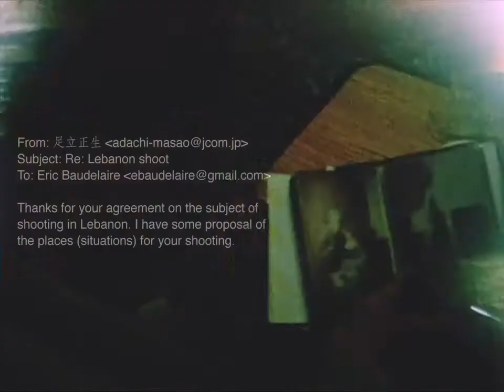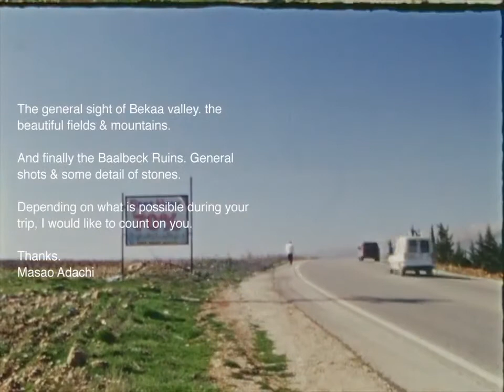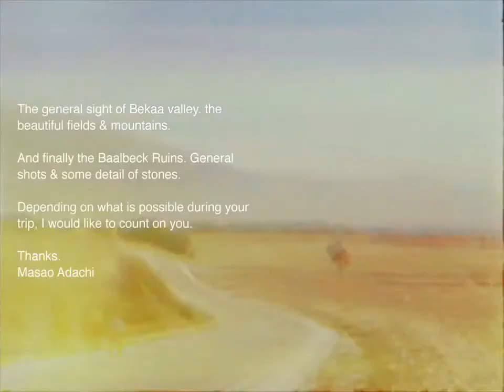The Anabasis of May and Fusako Shigenobu, Masao Adachi, and 27 Years Without Images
"Few artists have shifted from revolutionary imagination to revolutionary action like Masao Adachi, a collaborator with both the Japanese New Wave and the Japanese Red Army. A scriptwriter and colleague of Nagisa Oshima and Koji Wakamatsu, and a director of left-wing sex films, Adachi abandoned commercial filmmaking — and Japan — entirely in 1974 to join the extremist Japanese Red Army in exile in Beirut, where the group gained fame through deadly hijackings and bombings in support of a free Palestine and a worldwide Communist revolution. Also in Beirut was the group's founder Fusako Shigenobu and her daughter May, who lived incognito for years. A film on exile, revolution, landscapes and memory, The Anabasis... brings forth the remarkable parallel stories of Adachi and May, one a filmmaker who gave up images, the other a young woman whose identity-less existence forbade keeping images of her own life. Fittingly returning the image to their lives, director Eric Baudelaire places Adachi and May's revelatory voiceover reminiscences against warm, fragile Super-8mm footage of their split milieus, Tokyo and Beirut. Grounding their wide-ranging reflections in a solid yet complex reality, The Anabasis... provides a richly rewarding look at a fascinating, now nearly forgotten era (in politics and cinema), reminding us of film's own ability to portray — and influence — its landscape".

Jason Sanders (from the San Francisco International Film Festival catalog)